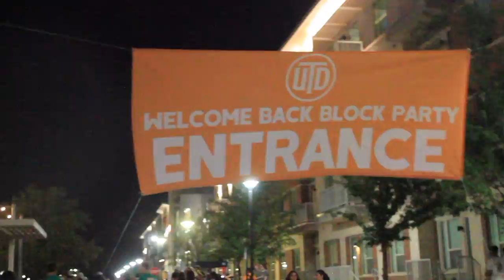UTD Block Party | Inkredible Sounds | Photo Booths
Photo Booth Rental for the College Welcome Back Block party with 2000+ Students.

Who are we? Inkredible Sounds is a full service entertainment company for weddings, corporate events, college events, school dances, and holiday parties. Our services includes Event DJs, Photo Booth rentals, Uplighting, event management, and more.